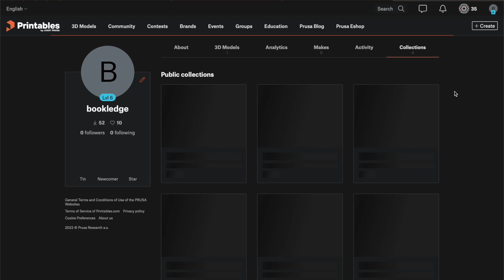[싱기버스 핫출력] 3D프린터로 직접 만든 보드게임 4목 (connect 4)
Artlist ref.

모델링 채널을 분리하여 '하루한시간모델링'채널을 만들었습니다.
많은 사랑과 구독 바랍니다.